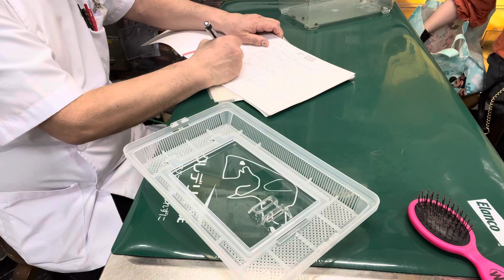②チンチラのもこなちゃんの治療、点眼点耳、保湿ティーツリーオイルスプレー、ブラッシング、光線照射療法、ご褒美他